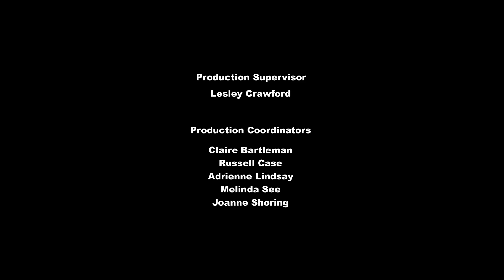Temporada 5 Episodio 26 : A Nova Cutie Mark (Parte 2) (Portugués)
►Dirigido por ⇾ Denny Lu
► Escrito por ⇾ Josh Haber
► Exibição original (USA, Canadá) ⇾  28 de novembro de 2015
► Exibição no Brasil ⇾  28 de julho de 2016
My Little Pony: Friendship is Magic is an animated series that, while colorful and has fantasy elements, is aimed at a general audience that includes teenagers and adults. Throughout its seasons, the series has addressed themes such as friendship, overcoming challenges and personal growth, offering positive messages and teachings that resonate with people of all ages.
This video features content suitable for all audiences. We focus on informative discussions and educational insights that are suitable for viewers of all ages. Our aim is to provide engaging and enriching content that appeals to a wide range of interests. Please note that our content is intended for general audiences and does not target children specifically.